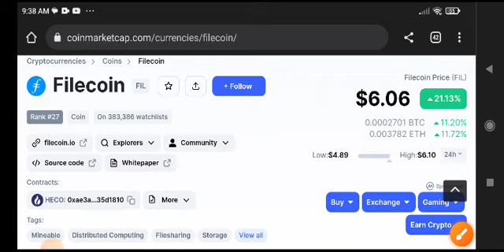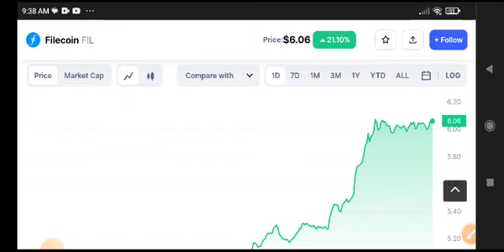Filecoin Price Prediction Analysis! FIL coin News Today